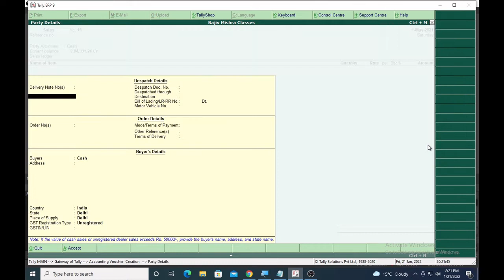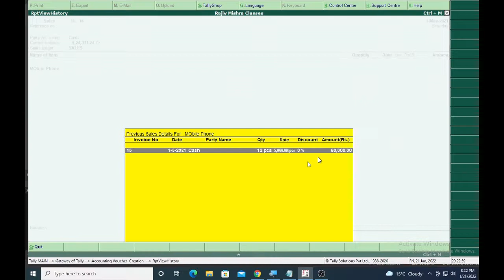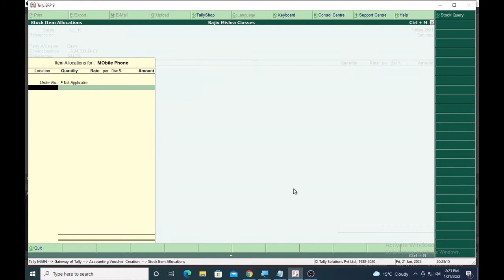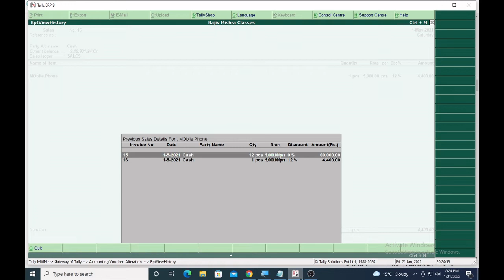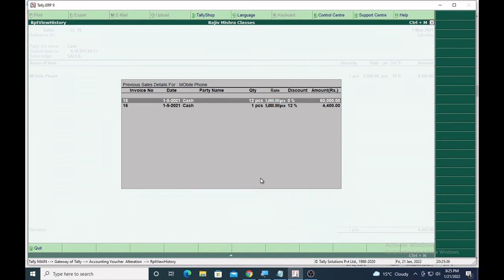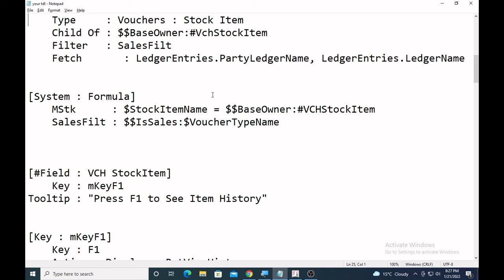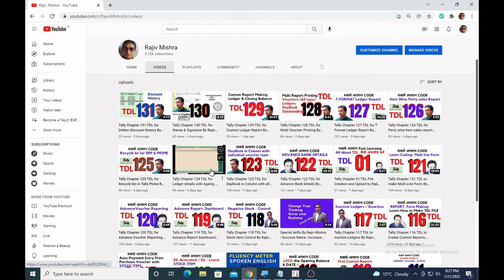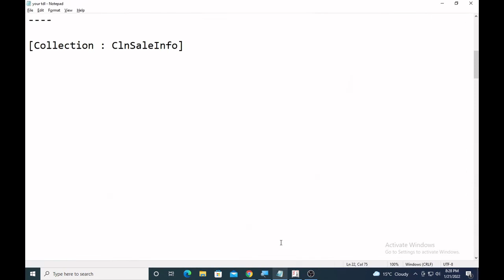Tally Chapter 132 TDL for Item Sales History By Rajiv Mishra Computer Class | Tally TDL Code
A readymade code video & Learning Coding platform
Watch the Video No.- 77 - 87 for More TDL code
👉stamp & Authorised Signatory name- You can use Stamp only, Sign Only, , Both, Colored Title Text etc.
👉 Debtor sales history with Item, Party Name, Qty, Rate, Discount, Total & much more